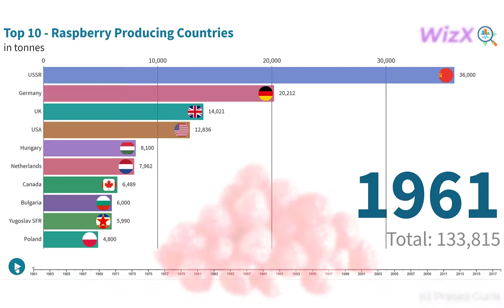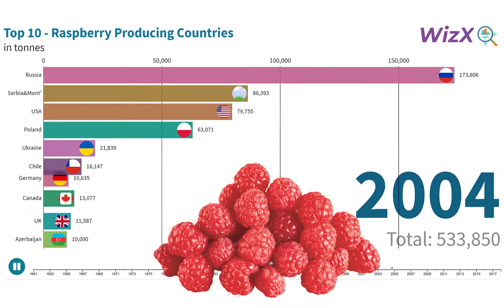Top Raspberry Producing Countries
Raspberry Producing Countries - This video shows the main Raspberry producing countries by tonnage. See how the various countries race to reach the top position from 1961 to 2018.

Russia, Mexico and Serbia are the top producers of Raspberry in the world.

In 2018, Russia was the largest Raspberry producer with Mexico being the 2nd largest producer.

Interesting Fact: Raspberries are thought to help with pregnancy labour.